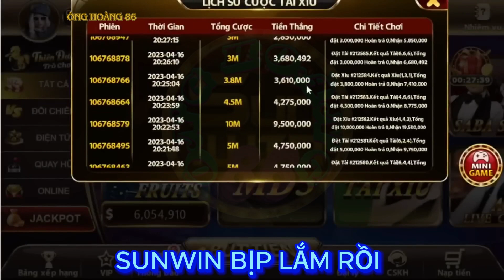SUNWIN | CHIA SẼ PHƯƠNG PHÁP CẦU CHUẨN SUNWINTOP2024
SUNWIN | CHIA SẼ PHƯƠNG PHÁP CẦU CHUẨN SUNWINTOP2024 | sunwincode sunwintop2024 tàixỉusunwin 📲 Link Tải sunwin code

 SUNWIN TOP 2024  là sản phẩm game bài đổi thưởng uy tín số 1 hiện nay, SUNWIN TOP 2024  đang được nhiều người chơi và tải xuống nhất hiện nay, SUNWIN TOP 2024 được khách hàng đánh giá cao, SUNWIN TOP 2024  đã nhanh chóng trở thành cái tên được săn đón nhất trên thị trường game bài đổi thưởng, khi chơi ở SUNWIN TOP 2024 có thể tải SUNWIN TOP 2024 link mới nhất tại SUNWIN TOP 2024  để kiếm thêm thu nhập cùng SUNWIN TOP 2024 , SUNWIN TOP 2024  uy tín tạo nên thương hiệu.
⏩ Hãy ủng hộ và đồng hành cùng kênh SUNWIN TOP 2024  1 like + 1 đăng ký kênh để  SUNWIN TOP 2024  có thêm động lực ra nhiều video ở kênh  SUNWIN TOP 2024 , SUNWIN TOP 2024  chia sẻ cách bắt cầu SUNWIN TOP 2024 , SUNWIN TOP 2024  đưa ra các công thức bắt cầu  SUNWIN TOP 2024  có tỉ lệ thắng cao nhất để mọi người kiếm lãi hằng ngày.
Bản quyền : @sunwintop2024